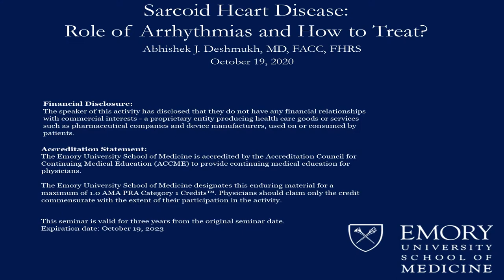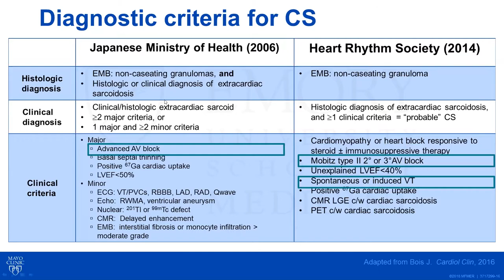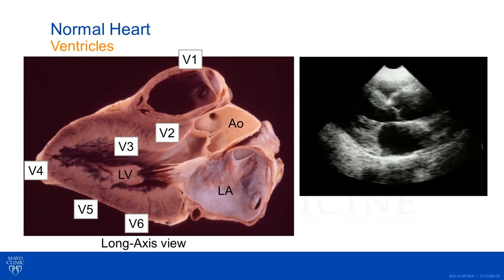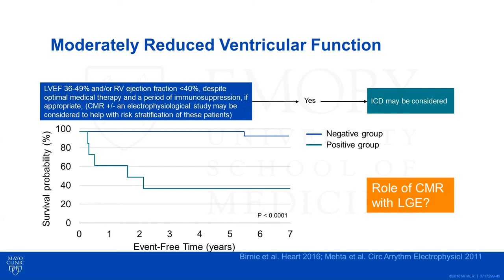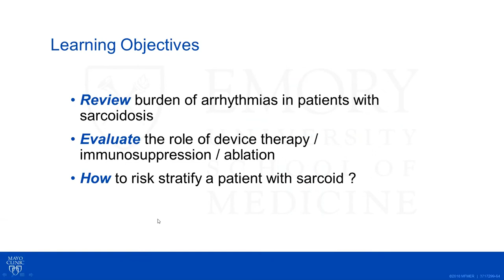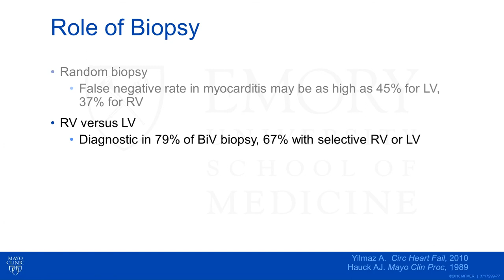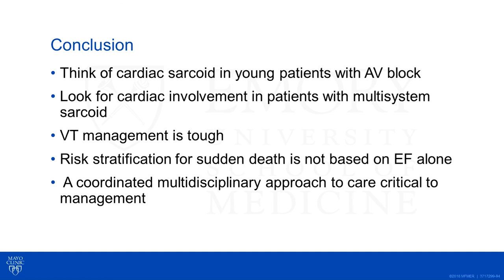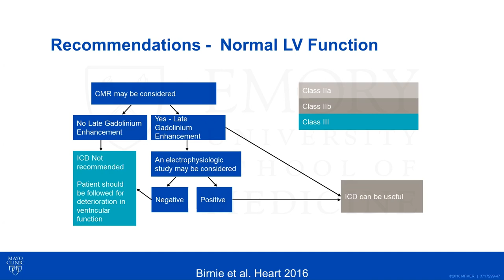Sarcoid Heart Disease: Role of Arrhythmias and How to Treat?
Speaker: Abhishek J. Deshmukh, MD, FACC, FHRS